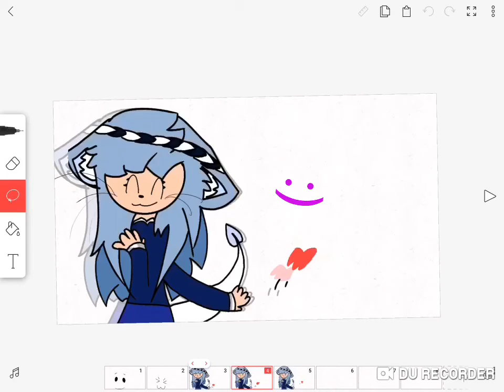CarmelIntoCon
This sucks :(